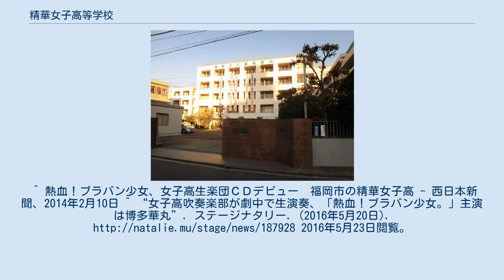精華女子高等学校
精華女子高等学校（せいかじょしこうとうがっこう）は、福岡県福岡市博多区住吉四丁目に位置する私立高等学校。
通称は「精華」。
全日制の課程に、普通科および看護科・看護専攻科を設置している。
 いずれも全日制課程。
 「信仰無上 深慮勤勉 自主協同」を校訓に掲げている。
 体育部（8クラブ） 文化部（16クラブ） 吹奏楽部が全国的に有名で、1978年に同校教師の藤重佳久が部員5名で創部。
1990年、全日本吹奏楽コンクール全国大会に初出場し、1994年の同大会で金賞を初受賞して以来、2017年までに21回出場し金賞を12回受賞。
全日本マーチングコンテストには、2018年大会まで20回出場し全ての回で金賞を受賞。
さらにマーチングショーバンド世界大会で総合優勝を2回（1999年、2006年）果たすなどの実績がある。
校外のホールにおける定期演奏会、サマーコンサート（いずれも有料）を開催しているほか、近隣の各種イベントでも年100回近くの演奏を行うことがあり、2010年には、上海国際博覧会パレードにも出演したほか、福岡ヤフオク!ドームにおける福岡ソフトバンクホークスの2012、2014、2015年公式戦開幕セレモニーや、2017年「鷹の祭典」試合前セレモニーなどにおいてパフォーマンスを披露した。
2014年2月12日には同部が演奏する17曲を収録したCD「熱血!ブラバン少女」がSMEレコーズより発売された。
そして、2015年3月2日に一般社団法人日本レコード協会より発表された第29回日本ゴールドディスク大賞のクラシック・アルバム・オブ・ザ・イヤー賞を獲得した。
2017年3月に、このCDをモチーフとした舞台作品の『熱血!ブラバン少女。
』が、博多座で上演。
主演は博多華丸、作・演出はG2が努めた。
 バスケットボール部も県内屈指の強豪であり、インターハイ・ウィンターカップに出場している。
 ダンス部も全国大会常連校。
『夏の日本高校ダンス部選手権』全国大会において、2015年に優勝している。
 卒業生 中退 ^ “吹奏楽部の主な活躍”. 精華女子高等学校. 2017年12月9日閲覧。
^ 熱血！ブラバン少女、女子高生楽団ＣＤデビュー　福岡市の精華女子高 - 西日本新聞、2014年2月10日 ^ “女子高吹奏楽部が劇中で生演奏、「熱血！ブラバン少女。」主演は博多華丸”. ステージナタリー. (2016年5月20日). 2016年5月23日閲覧。